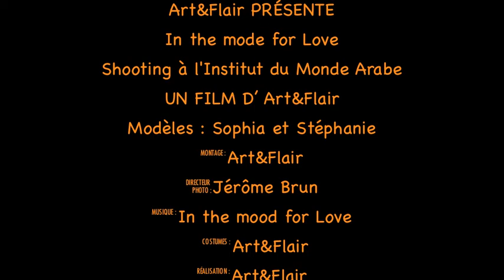Bande annonce Shooting janv 2014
Shooting artetflair Institut du monde Arabe.